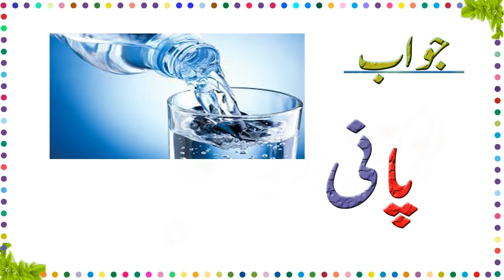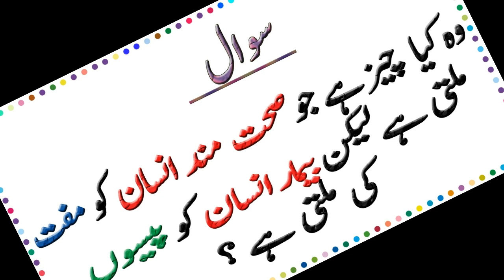Paheliyan In Urdu - Amazing Facts about Chines people food - Urdu Riddles # 6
hi dost aaj china k logon k bare mn comarison hn china vs pakistan.urdu paheliyan b hn boht mze ki.urdu riddles ab daily aaie gi.amazing facts ki series b shoro krte hn.
Thanks. !